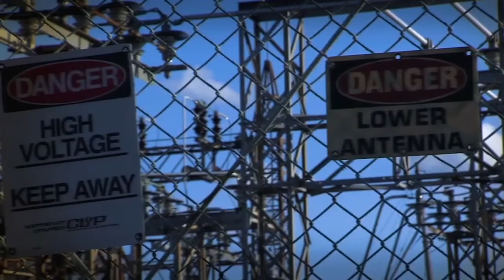Safe Clearances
Eversource works hard to ensure that our electrical infrastructure is safe and sturdy, but electricity can still be very dangerous or even fatal if not respected and handled properly. It is important you keep these simple safety guidelines when working near any electrical equipment.